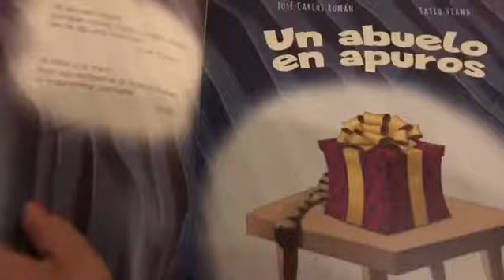Un abuelo en apuros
Blog dedicado a la literatura infantil. Cuentos que nos encantan contados por Naiara, de siete años. Nos los cuenta según lo ve e interpreta ella.
Los cuentos que mas nos gustan los compartimos con vosotros.